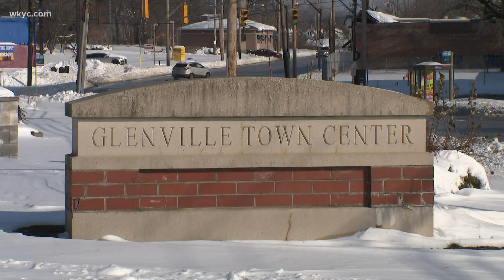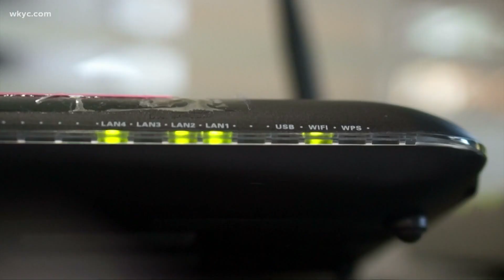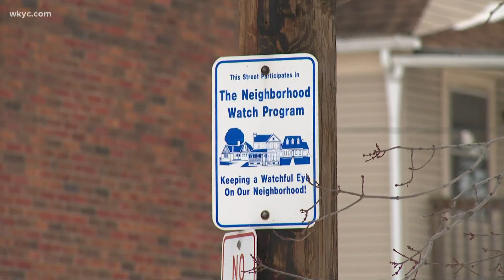A Turning Point: How redlining still impacts communities today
In this A Turning Point special, Brandon Simmons examines how redlining still impacts communities today.

A policy put in place generations ago still has lasting impacts on the social and economic well-being of Blacks to this day.

According to a University of California at Berkeley study, Cleveland is the sixth-most-segregated major city in the country, with most people of color living in east side neighborhoods facing extreme disadvantages. Visit any number of Cleveland neighborhoods, and you'll see the remnants.

"It was Mount Pleasant," former Cuyahoga County Treasurer and Land Bank Consultant Jim Rokakis remembered. "It was Superior-St. Clair, it was Glenville, it was the Kinsman neighborhood, Lee-Harvard."